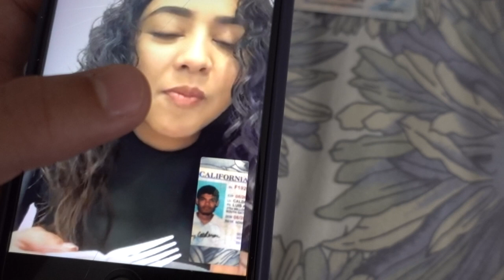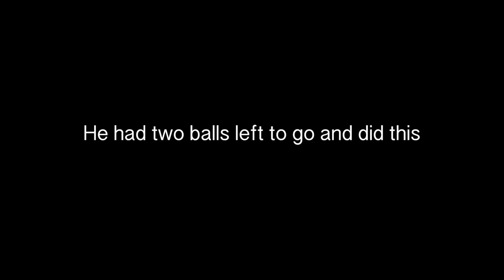SHE DOES CRAZY POOL TRICK SHOT AGAINST PROFESSIONAL!! | Luis Angel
Professional pool player taught us how to play pool and showed a couple of trick shots and sister did this crazy trick shot that embarrassed all of us lol!!

WATCH MY COMEDY SKITS ON MY INSTAGRAM!